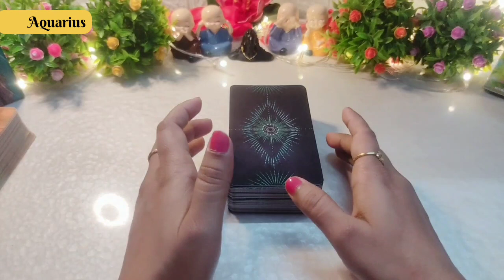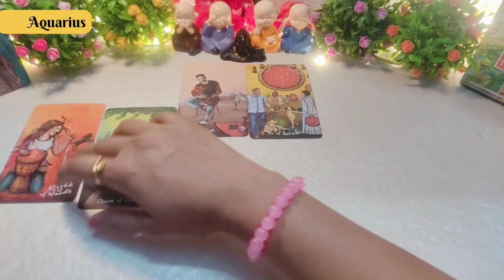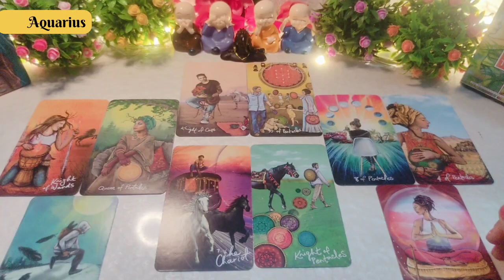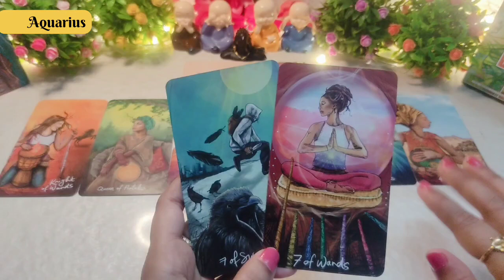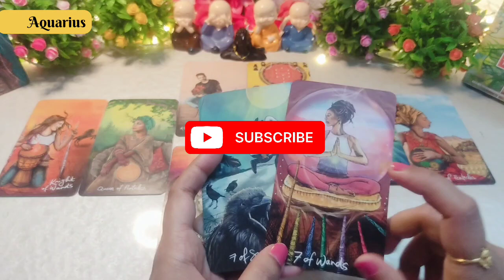Aquarius || Tarot Love Reading || 1 - 10 March 2024 || Hindi